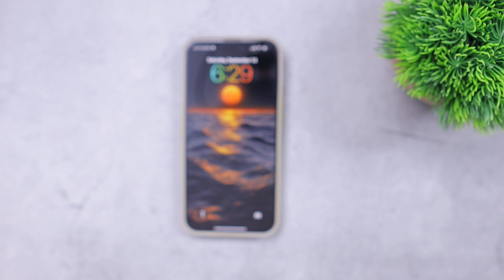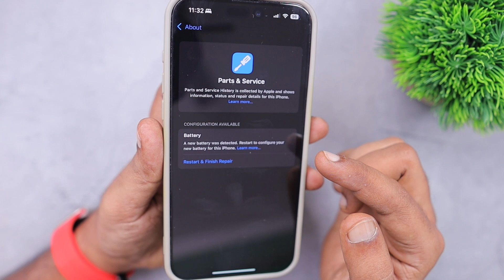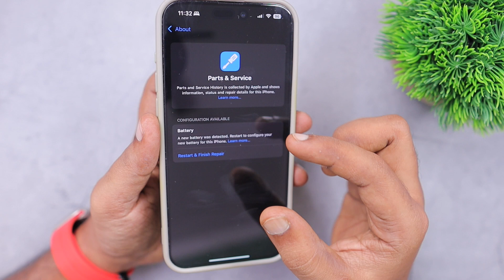iOS 18 Repair Assistant 🔥 Feature Explained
Apple will introduce a Repair Assistant feature to detect stolen iPhone batteries or displays used for iPhone repairs and replacements.

What is this feature and how it works? shared the details in this episode.